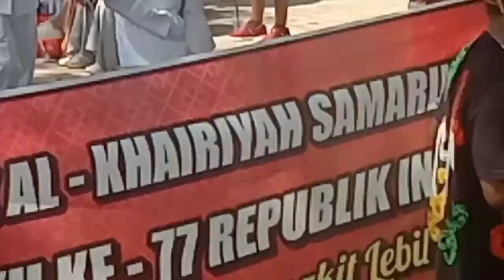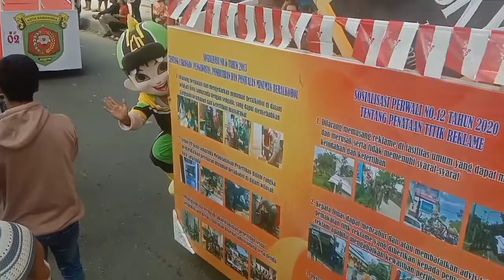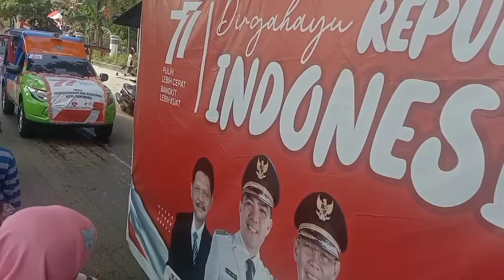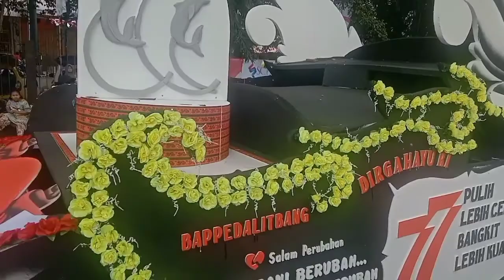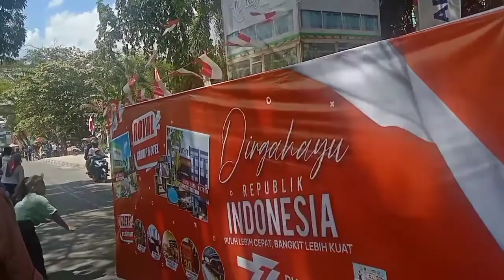pawai di Samarinda kaltim